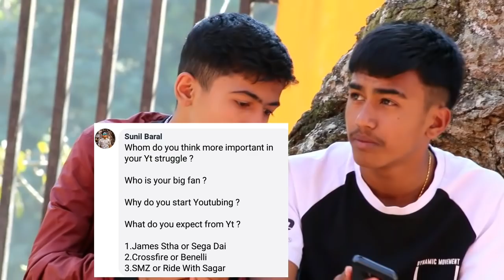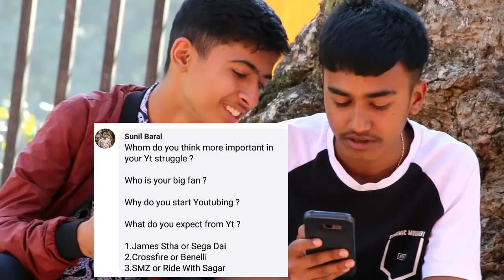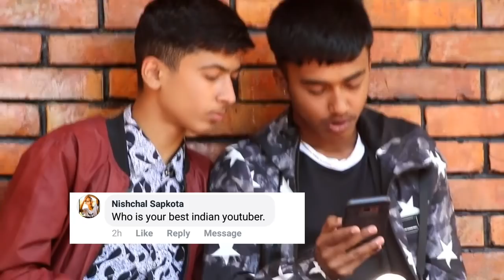My First QNA Video || OSHAN OK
And check this channel Aaroz Srs